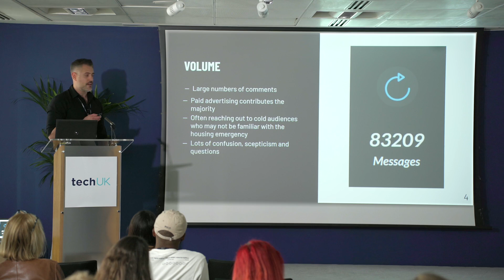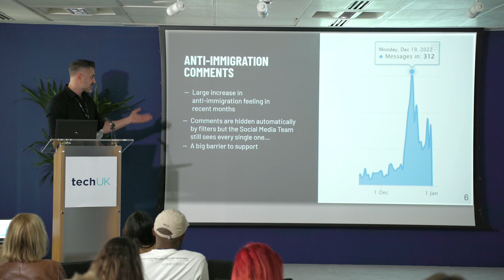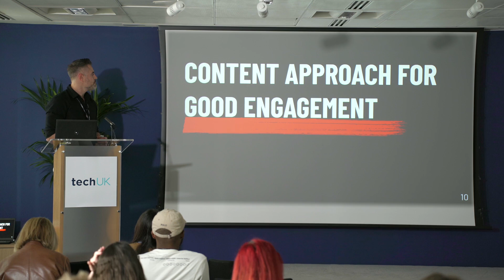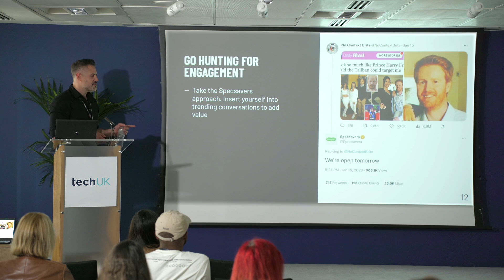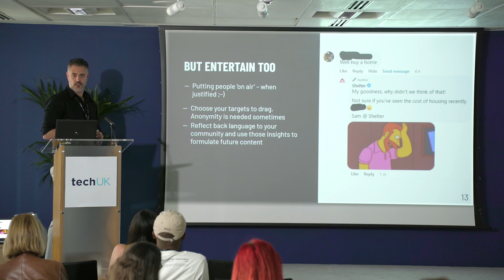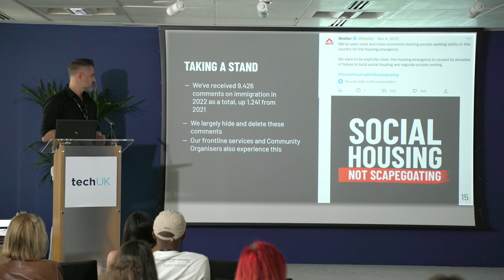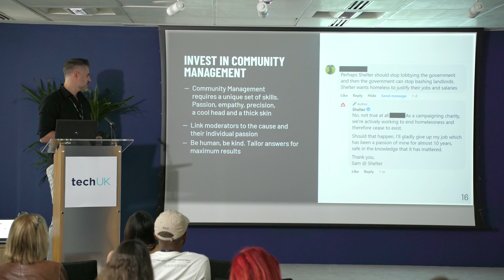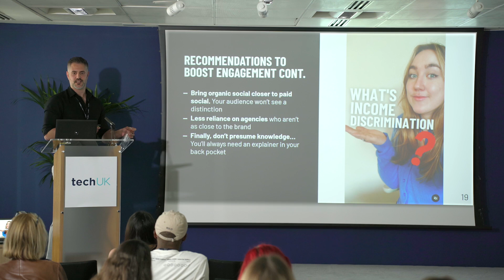Orlo's UK Tour London 2023 - Spike Witney Shelter